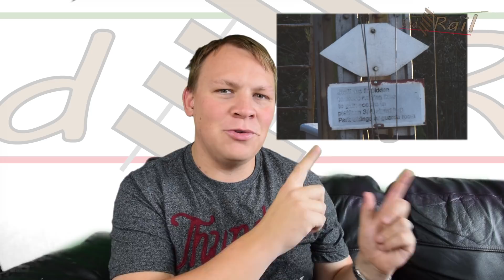Train Driver VLOG 006 - Trains Never Speed - Dad Rail (HD)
Dad Rail Train Drivers VLOG. Want to know what is like to work on the railway as a train driver ? welcome to dad rail train drivers VLOG. in this video we look at speeding, and why train drivers never speed, but your perception maybe that they do.

If you have any questions then please do leave them below and if you like this video please do subscribe to dad rail for more mainline, heritage, european and model railway content